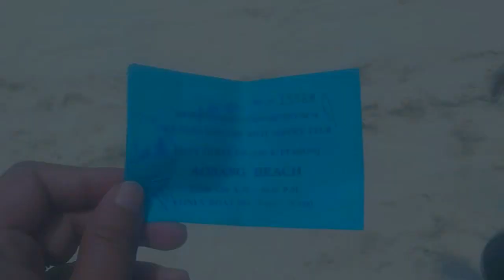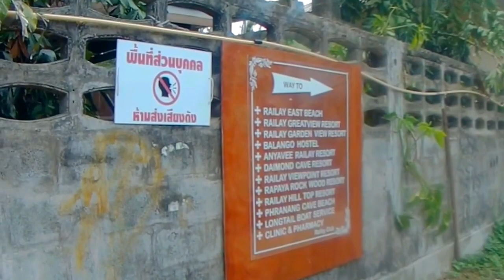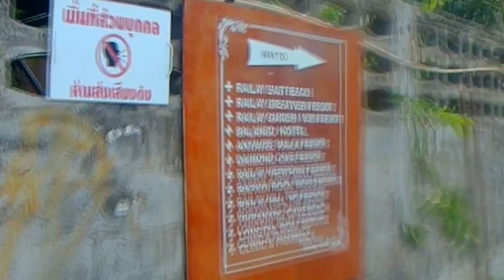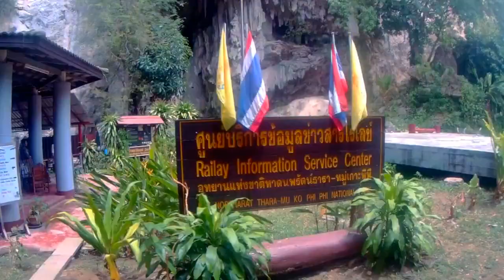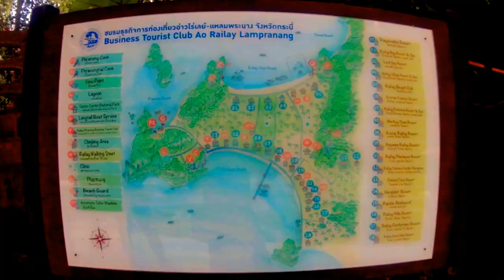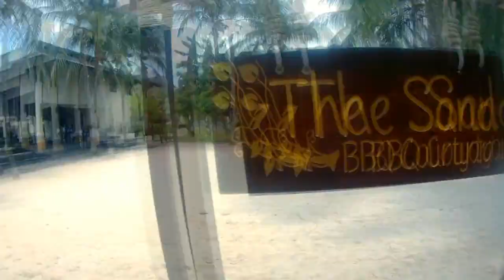EXPLORING RAILAY BEACH ON FOOT | LONGTAIL BOAT RIDE FROM AONANG KRABI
Longtail boat ride from Aonang krabi and exploring Railay beach on foot during our day trip from Ao Nang Krabi to Railay beach in Thailand. We started from Ao nang beach and went to Railay west beach by longtail boat, then we went to Railay Walking street and Phranang nai cave and railay tourist information center. From there we went to Railay east beach broadwalk.
This video is taken during our day trip visit to Railay.

ABOUT Railay also known as Rai Leh, is a large peninsula between the city of Krabi and Ao Nang in Thailand. It is accessible only by boat due to high limestone cliffs cutting off mainland access. These cliffs attract rock climbers from all over the world, but the area is also popular due to its beautiful beaches and quiet relaxing atmosphere. Accommodation ranges from bungalows and medium-priced resorts in East Railay to a collection of luxury resorts focused on West Railay, though one, Rajavadee, spans both waterfronts and also has a beachfront restaurant at Ao Phra Nang. The four main areas of Railay consist of Phra Nang, West Railay, East Railay, and Ton Sai. Ton Sai caters to climbers and the backpacker set and is more rustic in character than the glitz of West Railay and the shops and restaurants of the East Railay boardwalk.